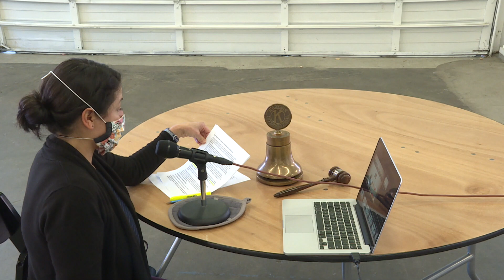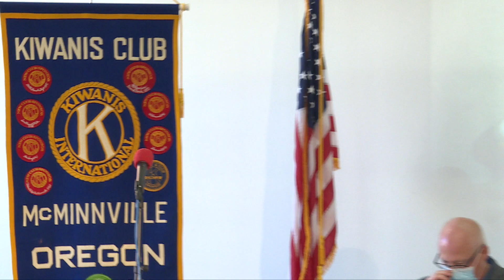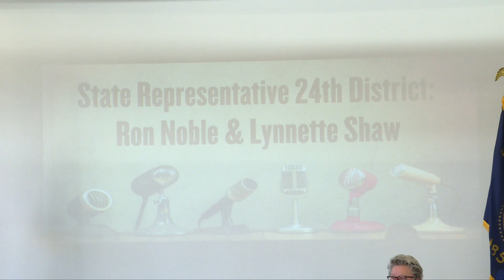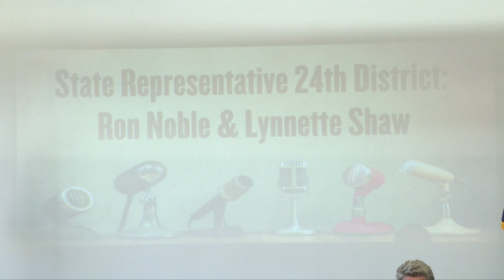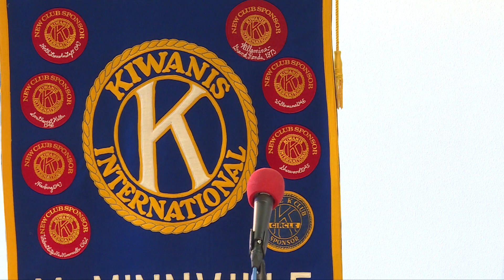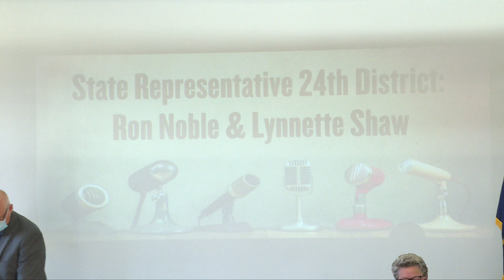McMinnville Kiwanis Forums 2020 - State Rep. District 24 - Noble, Shaw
McMinnville Kiwanis 2020 Candidate Forum:

District 24 State Representative
Ron Noble
Lynnette Shaw